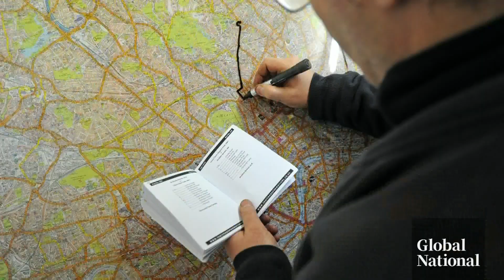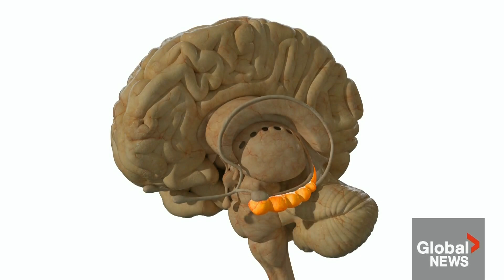How London cab drivers are helping Alzheimer's, AI research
Understanding human intellect and behaviour is a big component of developing artificial intelligence (AI).

Amid the global AI arms race, U.K. researchers are studying the brains of London cab drivers to help develop AI systems and treatments for Alzheimer’s disease.

As Redmond Shannon reports, the cabbies’ outstanding ability to memorize and navigate London’s streets is providing key insight into how the human brain works.